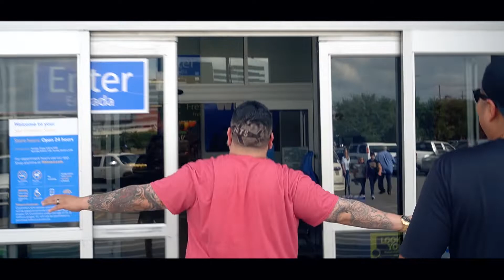How To Throw A Real Estate Event | Wholesaling 101 | Event Planning 101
Planning a real estate event is like throwing a huge party, and hoping that it's cool enough for everyone to show up haha! Here's some behind the scenes action on how you can put one together yourself :)

and get $40 in deal credits on me
for discount skiptracing

Webinar PURCHASE links
Wholesale Mastery Pt. 1

Wholesale Mastery Pt. 2

Wholesale Mastery Pt. 3